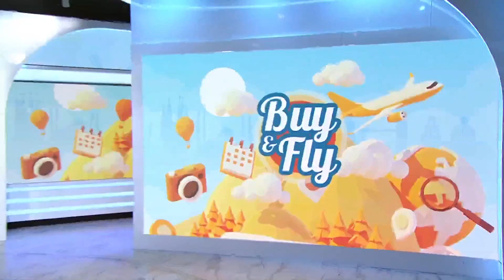Here are the top travel destinations in 2023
January is one of the best times to book travel plans for the rest of the year. Travel expert Dayvee Sutton shares top destinations to consider if you’re looking to plan a vacation.